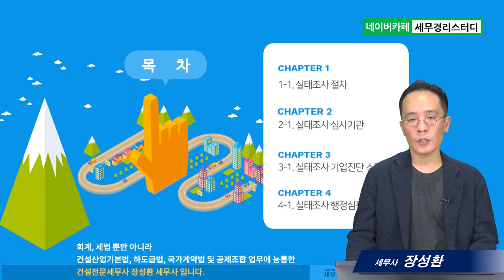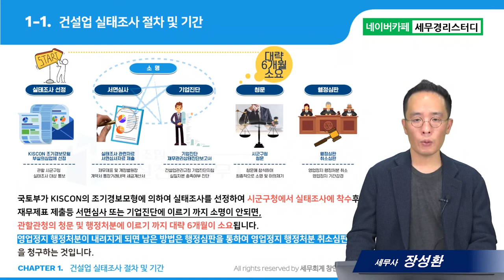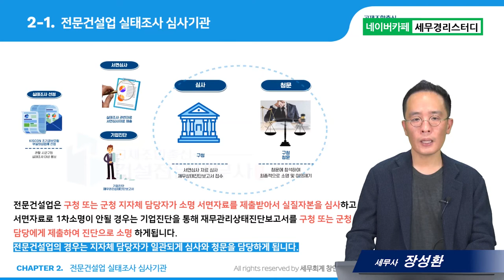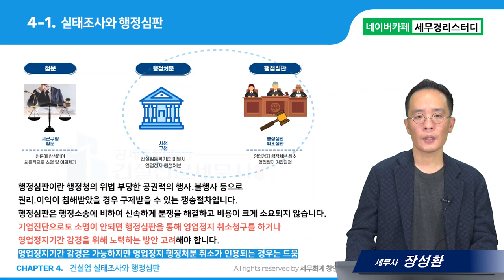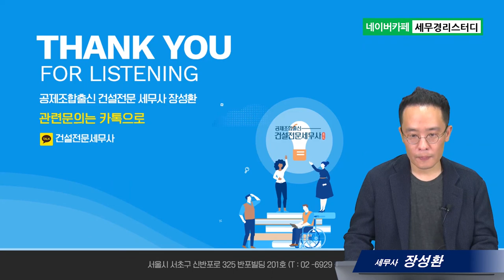#3 건설업 실태조사 절차와 기업진단 및 행정심판 - 장성환 세무사의 5분특강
3.건설업 실태조사 절차와 기업진단 및 행정심판
- 기업진단 및 행정심판의 활용